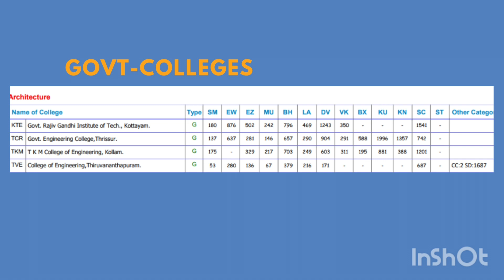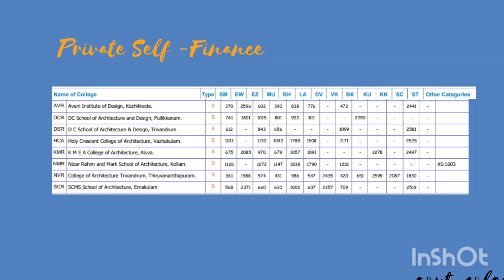KEAM 2022 Second Phase Last Rank Details | KEAM 2022 LATEST UPDATES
🛑KEAM 2022  2nd PHASE ALLOTMENT PUBLISHED.

Interact with Ignitians and checkout their success stories. Ask your doubts in the comments box below. Let's grow together. Ignite your minds💪

For architecture exam-related updates, self study content join our Telegram (B.Arch.) channel or you can also search for us at Telegram with 'NATA 2022 - JEE PAPER 2 -B.ARCH -ARCHITECTURE ENTRANCE COACHING